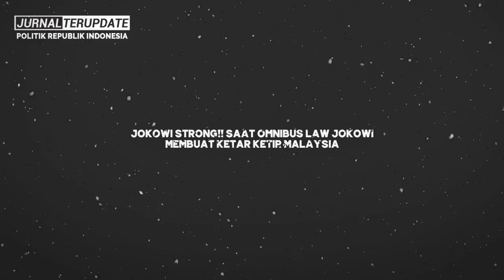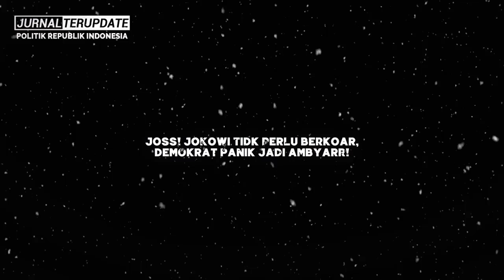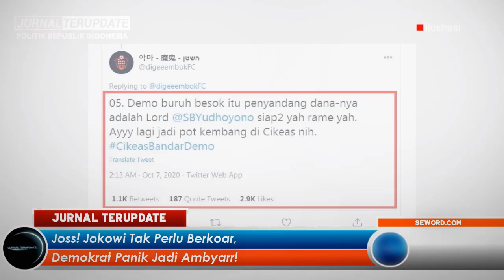L4W4N🔥SOK-SOKAN CAMPURI URUSAN INDONESIA, JOKOWI BAKAL G4NY4NG MALAYSIA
Terimakasih…!!